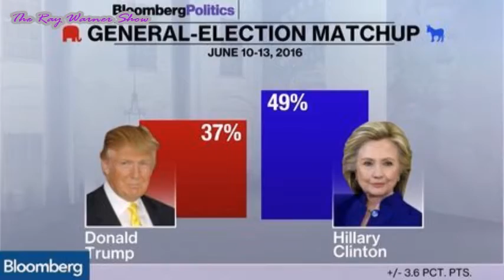Pelosi Says the Press Helped Russia Undermine the Election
Nancy Pelosi believes the media didn't do enough to help Hillary win the election. Yeah, I rolled my eyes too.